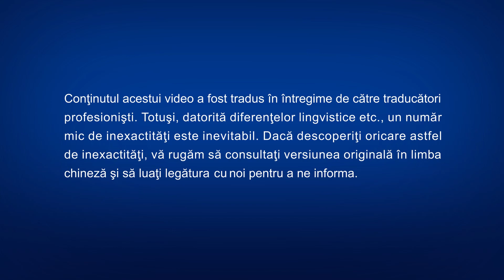Trailer film creștin „Fericiți cei săraci cu duhul” Domnul Isus bate la ușă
Cho Yeonghan este pastor la o biserică din Coreea de Sud. El l-a slujit pe Domnul cu entuziasm câteva zeci de ani și a câștigat respectul profund al credincioșilor săi. În ultimii ani biserica sa a devenit tot mai pustie de la o zi la alta. Faptele rele erau din ce în ce mai obișnuite, ba chiar şi el s-a găsit uneori cufundat în păcat. Drept urmare, era extrem de nefericit și se simțea foarte derutat… După o lungă reflecție, a renunțat cu hotărâre la postul lui de pastor și a părăsit confesiunea, căutând o biserică în care se regăsea lucrarea Duhului Sfânt, sperând că va fi capabil să găsească drumul lepădării de păcat. A vizitat câteva confesiuni, însă pustiirea și depravarea acestora l-au făcut mai pierdut, confuz și fără ajutor. El a strigat către Domnul: „Doamne! Unde ești?” Când Cho Yeonghan a început să privească la lucrarea Dumnezeului Atotputernic din zilele de pe urmă, a fost plăcut surprins să descopere că cuvintele lui Dumnezeu Atotputernic sunt pline de autoritate, de putere, și că sunt adevărul! După ce a ascultat predici și mărturii ale martorilor din Biserica lui Dumnezeu Atotputernic, Cho Yeonghan a ajuns să înțeleagă din cuvintele Dumnezeului Atotputernic că, întrucât credea în Domnul Isus, îi fuseseră iertate păcatele și că fusese mântuit prin harul lui Dumnezeu, ceea ce înseamnă că Dumnezeu nu l-ar mai fi catalogat niciodată drept un păcătos, și că este vrednic să vină în fața lui Dumnezeu, să se roage și să se bucure de harul și binecuvântările lui Dumnezeu. Totuși, din cauza naturii sale păcătoase adânc înrădăcinate, încă este legat și controlat de păcat, și nu poate deveni sfânt. Numai acceptând judecata și pedeapsa cuvântului lui Dumnezeu Atotputernic din zilele de pe urmă, va fi capabil să se îndepărteze treptat de păcat, să atingă cu adevărat purificarea și mântuirea, și să fie condus de Dumnezeu în Împărăția Sa. La acest punct, Cho Yeonghan era plin de entuziasm și a acceptat cu bucurie lucrarea lui Dumnezeu din zilele de pe urmă, și a revenit să stea înaintea tronului lui Dumnezeu.